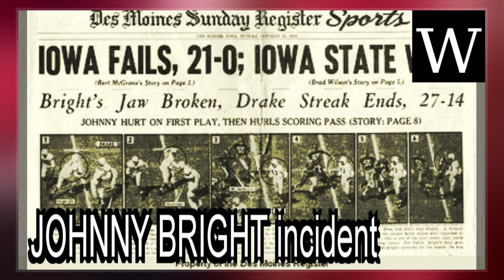Johnny Bright Incident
The Johnny Bright incident was a violent on-field assault against African-American player Johnny Bright by a white opposing player during an American college  game held on October 20, 1951, in Stillwater, Oklahoma. The game was significant in itself as it marked the first time that an African-American athlete with a national profile and of critical importance to the success of his team, the Drake Bulldogs, had played against Oklahoma A&M College  at Oklahoma A&M's Lewis Field. Bright's injury also highlighted the racial tensions of the times and assumed notoriety when it was captured in what was later to become both a widely disseminated and eventually Pulitzer Prize–winning photo sequence.